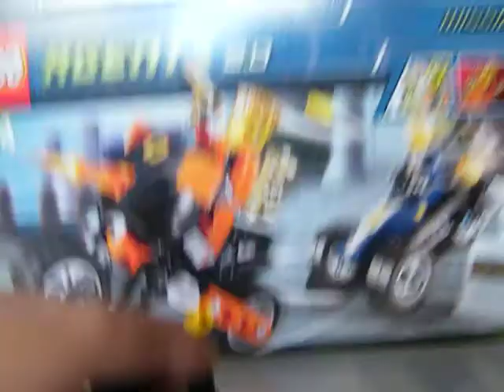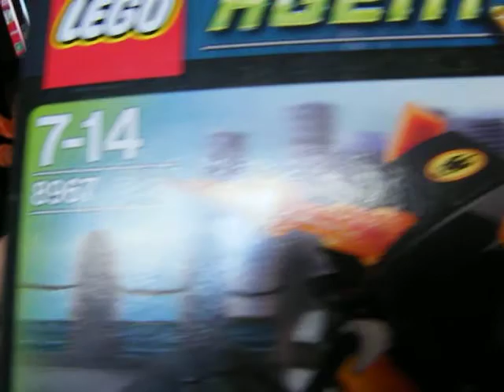LEGO Agents 2.0 Gold Tooths Getaway review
Hey! I'm back after a long time. Lego set review today.